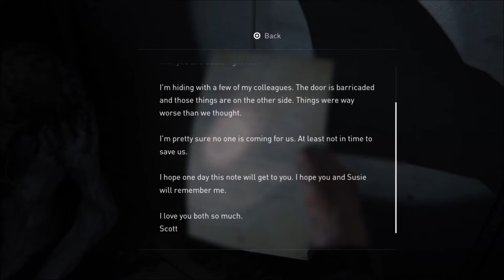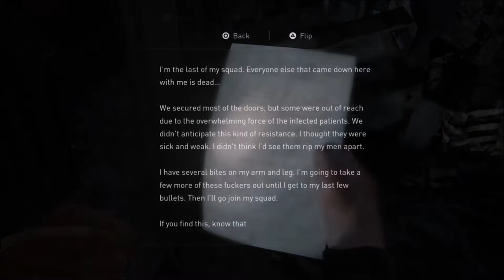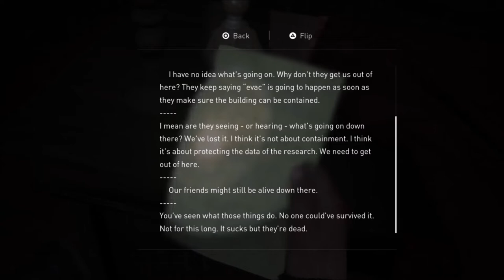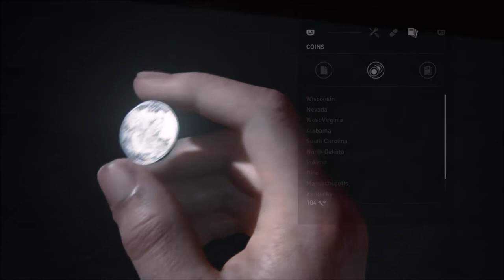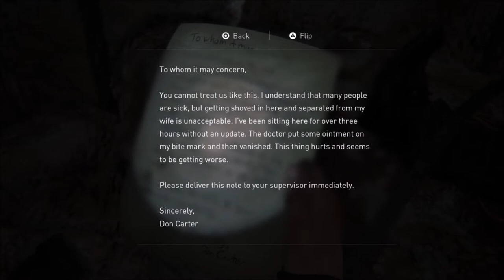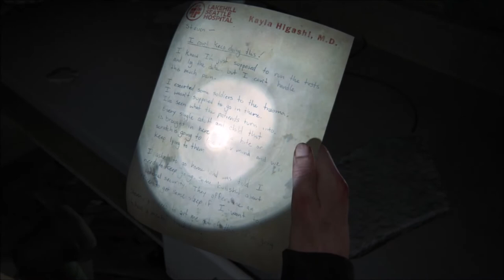The Last of Us Part II - GROUNDED MODE (Abby Day 2 - Hospital)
The end of Abby's Day 2, which includes everything at the WLF hospital.

Rat King (32:26)